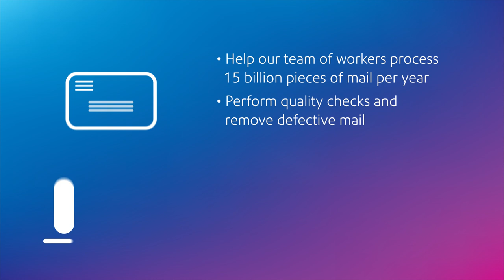Pitney Bowes Presort Worker: Job Preview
Overview of the duties and tasks of a Pitney Bowes Presort Worker.